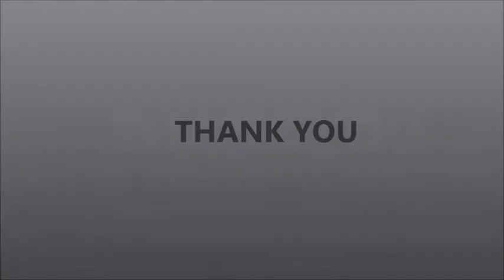Cream Jar Automatic Two Head Piston Filling Machine (Pneumatic Model)